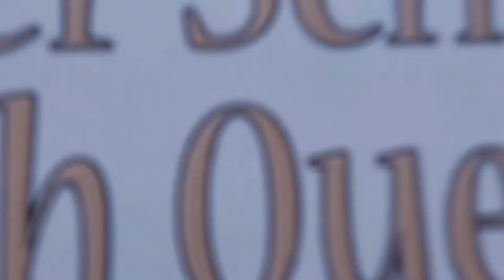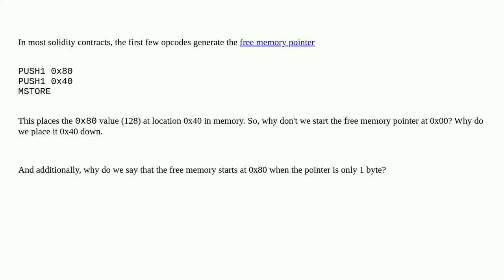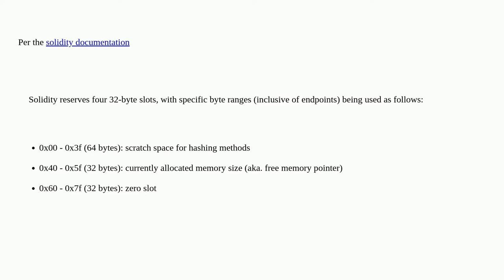What are the first 128 bytes in solidity memory reserved for?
A special thanks goes out to the community

  free-memory-pointer opcode solidity